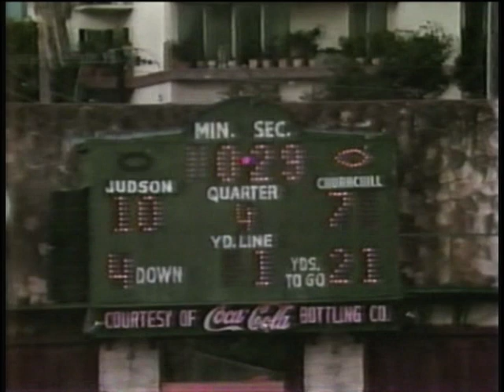Judson-Churchill 1982: Part 15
A flurry of frenzied defensive activity by the Rockets followed by one (1) victory snap by the Rockets and history and a legacy is initiated and cemented.  Equally memorable is the excellent job done by Mac HC Mike Garner, and KMOL's Rick Lozano and George McKenzie in putting this live telecast together with only 72-hours' notice